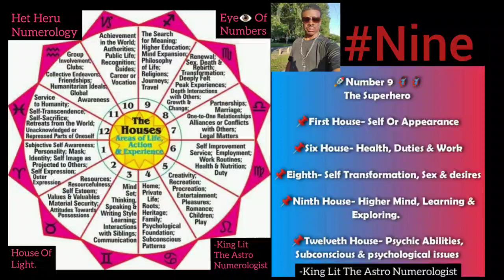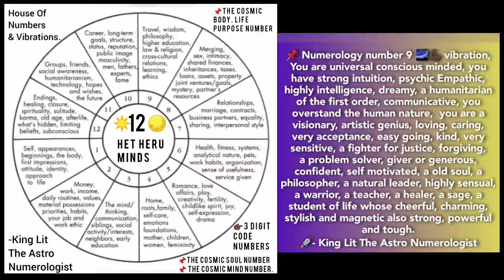Numerology 9 And The Birthday Houses It Is In, Meaning...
🌌12 Het Heru (House Of Heru) Numerology. We All Have A 3 Digit Code. Our Cosmic Mind Number, Our Cosmic Soul Number And Our Cosmic Body (Life Path #). Every Number Have Houses Link To Them. These Houses Reveal Your Actions, Your Personality, Gifts And Life Purposes.

📌 You just add your month and the day you were born to get your attitude number (Cosmic Mind), the day you were born on is your Cosmic Soul number, and to get your life path number you have to add up, your a whole birthday.

you have three numbers that has some of the same houses. You most likely to use these energies the most. That's all it means. Your Cosmic Mind number represents your attitude, your Cosmic Soul number (The day you were born on) is your true self and your Cosmic Body number is your life path number is your most important number which is your life purpose. Your Cosmic body number is what you are here to do which is your life purpose.

📌For example I was born October 9th 1977. 👉🏿My Cosmic Mind number is 1. So as the number one attitude, it's in the first house, the fifth house, the 7th house, the 10th house and the 11th house. These houses that's apart of Cosmic mind number is how I appear to be to others and how others see me as...

👉🏿My Cosmic Soul number is 9 my true self is in the first house, the six house, the 8th house, the 9th house and the 12th house. These houses As My Cosmic Soul number 9 these are my gifts, my talents and my emotions, my inner self.

👉🏿My Cosmic body which is my life path number is 7 and the number 7 is in this the fourth house, the 7th house, the ninth house and the 12 house. So as a life path number 7 these houses is my life purpose.

📌 I👁️ (King Lit) Came Up With The 12 Houses And Numerology Combination Myself And It's Accurate. You Never Seen Somebody Like Myself Who Makes Numerology So Fun.